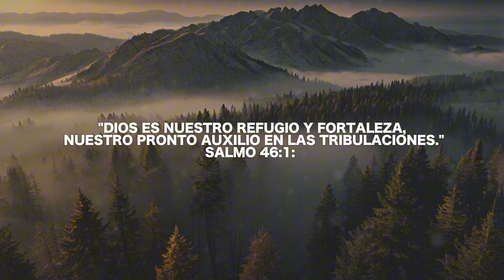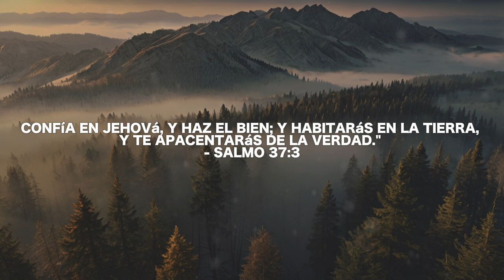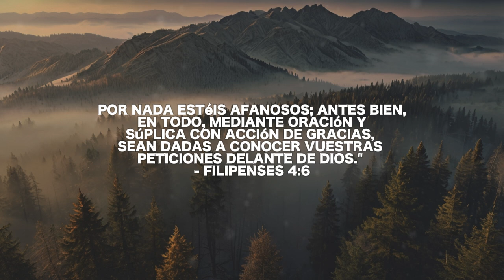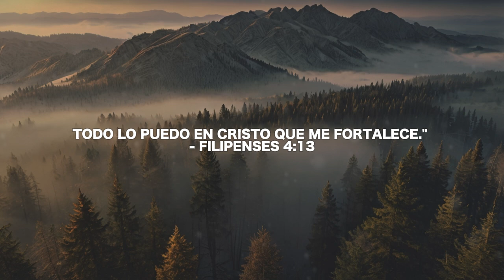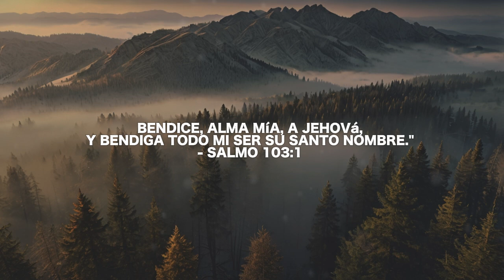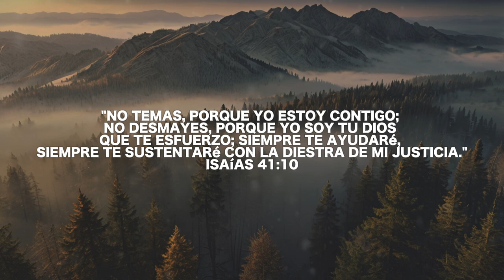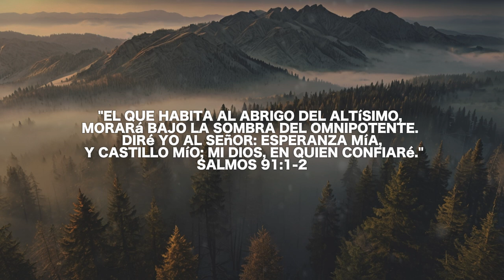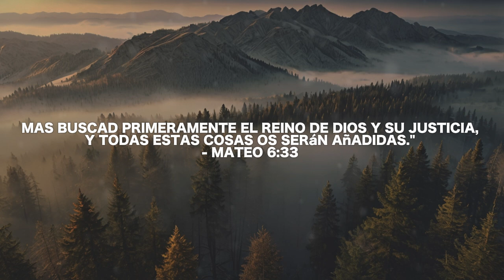PODEROSO DIOS \\ Música de Oración y Meditación Cristiana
PODEROSO DIOS

Instrumental Cristiano || Música de Oración y Meditación Cristiana - Tiempo con Dios

“Tiempo con Dios”: Instrumental cristiano que te acompaña en tu oración y meditación. Melodías que inspiran una conexión profunda con Dios y paz interior. ✨🙏

Salmo 139:14: "Te alabaré, porque formidables, maravillosas son tus obras; estoy maravillado, y mi alma lo sabe muy bien."